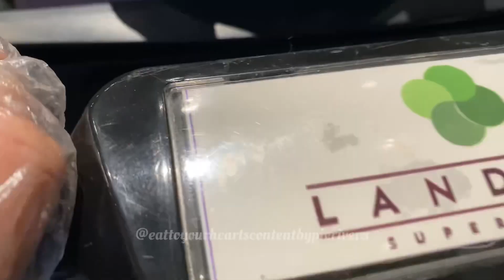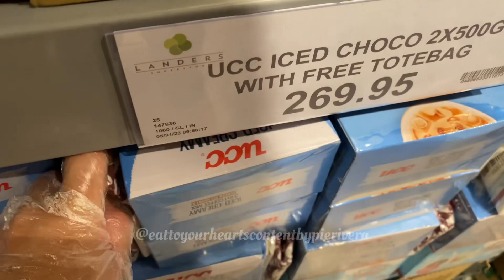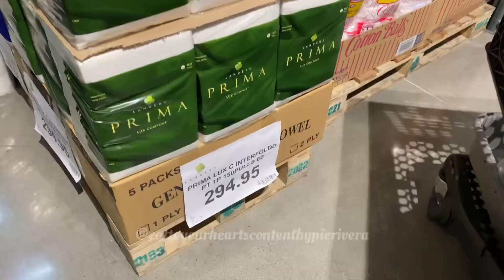Landers BGC | Landers Superstore | Grocery Haul July 2023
Landers BGC is one of the Landers Superstore branches I visit on a regular basis to buy our essentials from toiletries, beverages, and food.

For this visit, I just grabbed some snacks, olive oil spray for my air fryer recipes, a sweet chili sauce (that I haven’t tasted which turned out to be delicious), bread for making grilled cheese sandwiches, and 2 bags of shrimp for some recipe tests.

For beverages, I got our usual coffee, orange juice, pineapple juice, and mango juice. I seldom buy soft drinks or soda but since it’s my birthday (during this particular visit) I decided to purchase a carton of A&W root beer.

Grabbed some fruits like green mangoes, poncan, and grapefruits.

Got a few toiletries too.

Do you love shopping at Landers BGC too?

I hope you will enjoy the simple yet delicious recipes I will be sharing. You will also see a variety of food related features including food discoveries, ingredient finds, kitchen accessories, and foodie adventures.

Join me for more deliriously delicious dining discoveries here at Eat To Your Heart’s Content! Let’s celebrate good food.